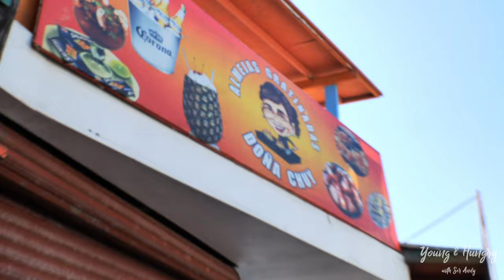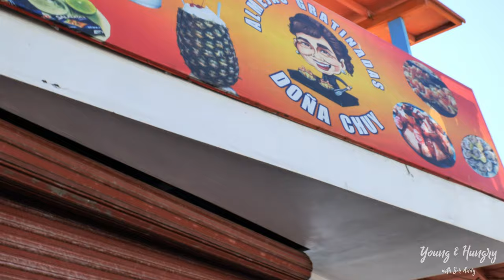🇲🇽”You'll Have More C**chies, C**chies"! La Bufadora, Mexico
Located 17 miles south of Ensenada at the tip of the Punta Banda peninsula, La Bufadora (The Blowhole) is an amazing natural marine geyser that is capable of shooting water well over 60 feet in the air. La Bufadora is considered to be the second largest marine geyser in the world (the largest is located at Makapuu Point in Oahu, Hawaii) This marine geyser phenomenon is caused by ocean waves being forced into a partially submerged sea cavern, causing great amounts of air and water pressure to build. The air and ocean water are expelled through the only exit, launching it several stories into the air.

Getting to La Bufadora is very easy, and the drive provides spectacular views of both Bahia de Todos Santos and the mountain range on the southern end of the bay. Head south out of Ensenada on the Mexico 1 for about 25 minutes until you reach Maneadero. There are clearly marked signs for the exit to La Bufadora. You will proceed west along the base of the mountains and drive for about twenty minutes. The road is paved and well marked with signs that lead into La Bufadora. There are several parking lots to choose from, and it costs a couple of dollars to leave your car in a lot with an attendant on duty.

TripAdvisor: All you need to know about La Bufadora

Let's be friends on INSTAGRAM & TIKTOK: @serandycao

LOCATION

Address: Calle Huerta 234, Vista Hermosa, 22790 Ensenada, B.C., Mexico

MY GEAR

Amazon gives me a small percentage of the sale to NO EXTRA COST TO YOU. Thank  you so much!

- Camera: Panasonic Lumix S5
- Lens: Kit Lens 20 - 60 mm
- Microphone: RODE Video Micro Pro Plus
- Urth 67mm UV + Circular Polarizing (CPL) Lens Filter Kit (Plus+)
- Joby Gorilla 5K Tripod
- DJI Ronin SC2 Mini 2 Gimbal
- Macbook Pro 13'
- GoPro Hero 9
- DJI Air 2S Drone Fly More Combo
- Strong Work Ethic - "You can do it too"

UNAFFILIATED LINK

ABOUT SER ANDY

Hi, I'm Andy. I am a Vietnamese now living in the U.S.. After graduating from Loyola Law School in Los Angeles, CA., I decided to make my life-long dream of documenting my food trips and sharing them with you a reality. Making food videos is a part-time hustle at the moment but a full-time obsession for sure. I am new at this! So please free to let me know what you think of the videos. I would love to hear constructive criticism and feedback. I am here for you all. Also feel free to let me know what food you want to see in the future. I will make it happen. I promise you all!

MUSIC

- Epidemic Sounds